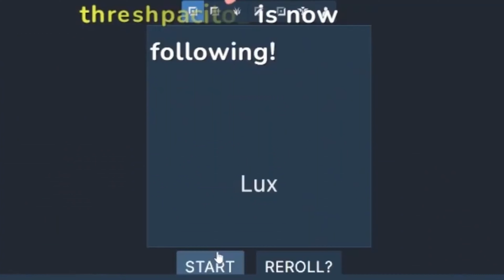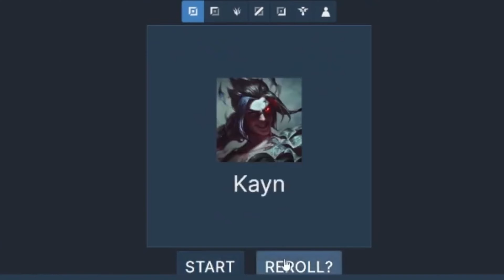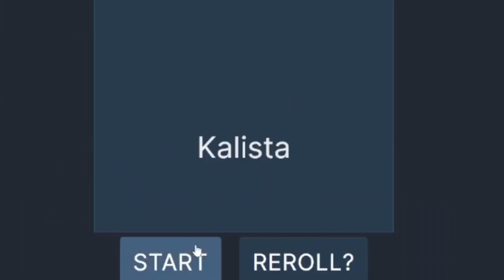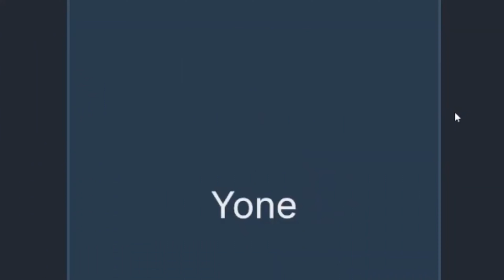Smash or Pass: League of Legends Champions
Alright guys this one is 18+ because we talk about some naughty things. My content usually isnt like this but y'all asked for it.

Champions in the video:
Syndra, Volibear, Aatrox, Shaco, Fiddlesticks, Gnar, Caitlyn, Kog Maw, Lissandra, Rek Sai, Lucian, Corki, Thresh, Aphelios, Gwen, Viego, Nocturne, Lux, Kayn, Ornn, Sylas, Darius, Yone, Nautlius, Blitzcrank, Amumu, Singed, and Neeko.

I stream every day on Twitch @ 5PM EST (Except Saturdays)